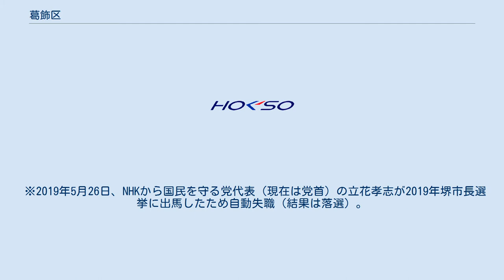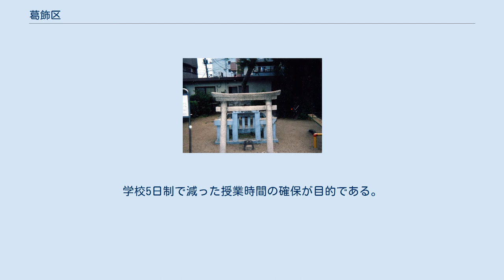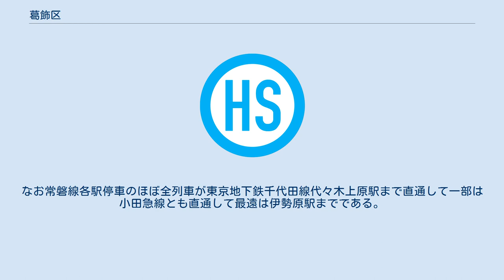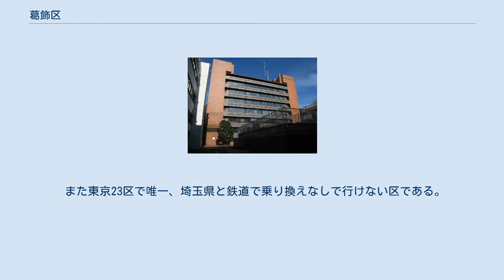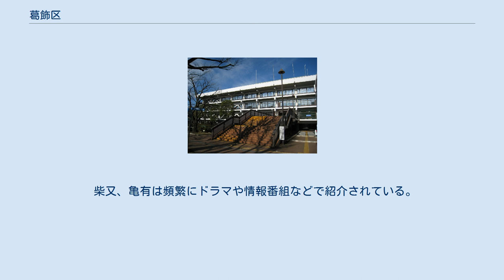葛飾区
葛飾区（かつしかく）は、東京都の区部北東部に位置する特別区。
 区内には、山田洋次監督の映画『男はつらいよ』シリーズで知られる柴又帝釈天や、江戸期の菖蒲文化を伝える堀切菖蒲園、秋本治の漫画『こちら葛飾区亀有公園前派出所（こち亀）』で有名になった亀有がある。
 かつては工業が盛んな地域で住宅地の中に小さな町工場が点在し、荒川の土手に上がると無数の煙突が黒い煙を吐き出しているのが見える典型的な下町の風景であった。
現在では工場跡地が集合住宅や商業施設に変わり、山の手の住宅街の風景とあまり変わらない街に変わりつつある。
 葛飾の名称は現在の葛飾区の地域固有のものではなく、葛飾とはもともと下総国葛飾郡一帯の広大な地の総称であった。
この場合の「葛飾」とは、中央付近を概ね現在の千葉県市川市付近とし、北を埼玉県北葛飾郡、西を東京都葛飾区や墨田区・江東区の東部、東を茨城県古河市、南を江戸川区や浦安市付近とする一帯で、古くは万葉集などにもその地名が登場している。
 現在の葛飾区一帯や江戸川区の付近は近世まで「葛西（葛飾の西部の意）」の名称で呼ばれていた地域であるが、現在では一般に江戸川区南部一帯の地域を指すにとどまり、東西線「葛西駅」、湾岸線「葛西ジャンクション」、「葛西臨海公園」、警視庁葛西警察署などにその名が残る。
明治維新直後には、千葉県市川市から船橋市一帯に新行政庁として「葛飾県」が設置されたこともある（詳細は葛飾郡参照）。
 現在の東京都葛飾区以外に「かつしか」「葛飾」の全部または一部の名が付いた地名等が数多いのは、こうして本来「葛飾」と呼ばれた地域が非常に広大であったためである。
また、「葛飾」のほぼ中央付近に位置している現在の京成電鉄京成西船駅（千葉県船橋市）は、1987年まで「葛飾駅」の名称を使用していたほか（2010年まで駅名下には「旧葛飾駅」の表記があったほか、JR西船橋駅南東側の町名は現在も「葛飾町」である）、この周辺に点在する学校等施設はいずれも「葛飾幼稚園」「葛飾小学校」「葛飾中学校」など、「葛飾」の名をそのまま現在も冠している。
 JR総武線「本八幡駅（もとやわたえき）」の語源にもなっている神社「葛飾八幡宮（かつしかはちまんぐう）」（千葉県市川市）など、葛飾の名を冠したものは、実は現在の葛飾区よりも、「本来の葛飾」の中央付近だった千葉県北西部（旧・東葛飾郡）に多い。
 当初東京市では区役所設置予定地を区名として採用することを原則としていたことから、新宿町（にいじゅくまち）が区役所設置予定地であったことから「新宿（にいじゅく）区」が最初の区名原案だった。
しかし当時の四谷区新宿および新宿駅周辺地域と混乱する可能性があったなどのことから、この原案は採用されなかった。
 2005年の夜間人口（居住者）は424,823人であるが、区外からの通勤者と通学生および居住者のうちの区内に昼間残留する人口の合計である昼間人口は343,039人で昼は夜の0.807倍の人口になる。
通勤者・通学者で見ると区内から区外へ出る通勤者・通学者は140,272人、区外から区内へ入る通勤者・通学者は58,488人と区内から区外へ出る通勤者・通学者の方が多い（東京都編集『東京都の昼間人口2005』平成20年発行140〜141ページ）。
国勢調査では年齢不詳のものが東京都だけで16万人いる。
上のグラフには年齢不詳のものを含め、昼夜間人口に関しては年齢不詳の人物は数字に入っていないので数字の間に誤差は生じる。
 水元公園 東京都内の東部に所在する。
区域全体が荒川の外側にある唯一の区である。
区の西部は海抜ゼロメートル地帯で、海抜マイナス1mかそれよりも低い場所がある。
一方、区の東部は海抜1〜2.5mまでの範囲となっている。
都内で唯一埼玉県と千葉県の両方に隣接する。
 江戸川・荒川・綾瀬川・中川・新中川 葛飾区ではほぼ全域において住居表示の実施が完了している。
以下は住居表示実施後の町名と、当該住居表示実施直前の旧町名の一覧である。
旧町名の後に「（全）」と注記したもの以外は当該旧町域の一部である。
 堀切菖蒲園 葛飾区は、 東京運輸支局足立自動車検査登録事務所の管轄であり、以前は「足立」ナンバー交付対象地域であったが、2020年5月11日よりご当地ナンバープレート制度の対象地域となり、「葛飾」ナンバーが交付される。
同時に図柄入りナンバープレートの対象地域となっている。
 葛飾区内の市外局番は全域が03東京MA。
 郵便区番号（郵便番号上3桁）は「124...